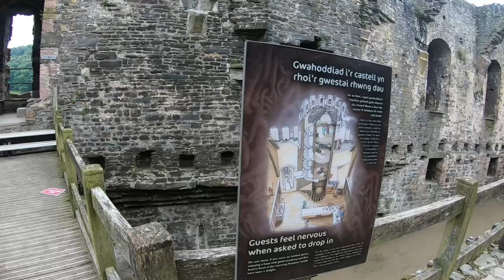CONWY CASTLE, WALES | Walking Tour | Pinned on Places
Hope you join us next time on our adventures. We hope to see you on our next adventure!